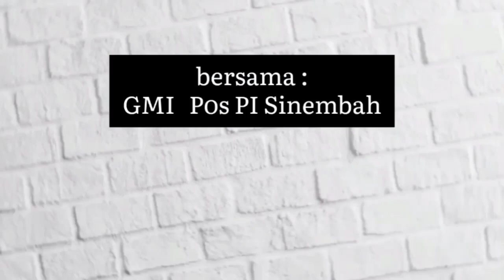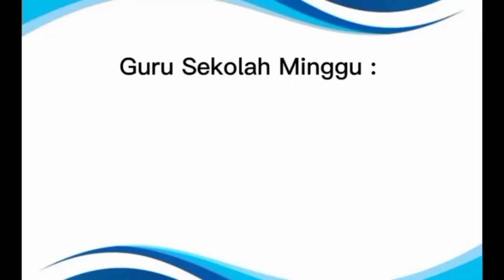Ibadah Online Sekolah Minggu GMI Wilayah 1 - 29 Mei 2022